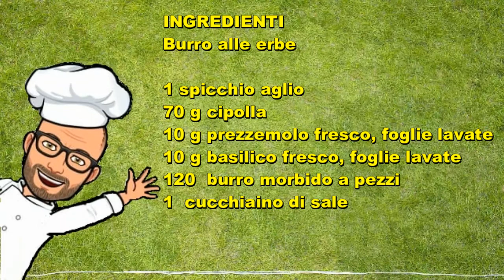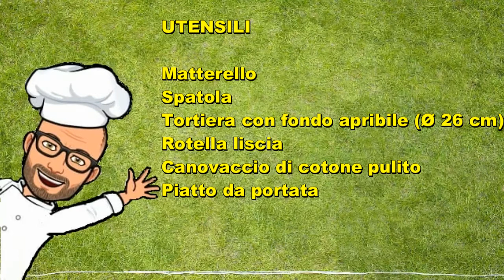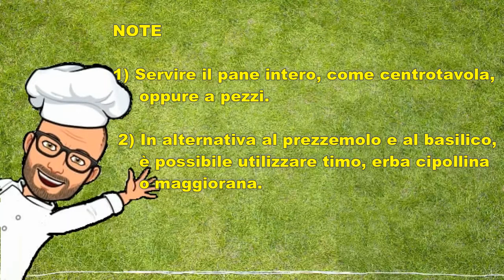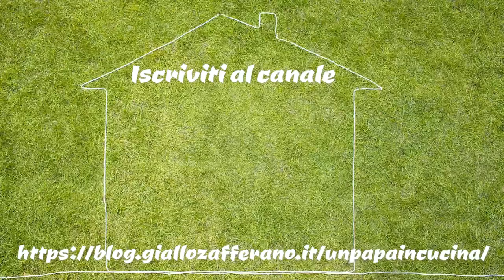Pane alle erbe aromatiche ricette Bimby Tm6 Tm5 Tm31 Tm21 Thermomix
Il pane alle erbe aromatiche Bimby è profumato e gustoso. E' un bellissimo centrotavola tutto da mangiare e gustare insieme ai nostri ospiti.
Senza uova.

Una ricetta originale Bimby Tm6 Tm5 Tm31 Tm21 Thermomix